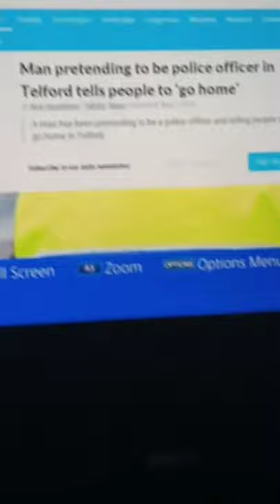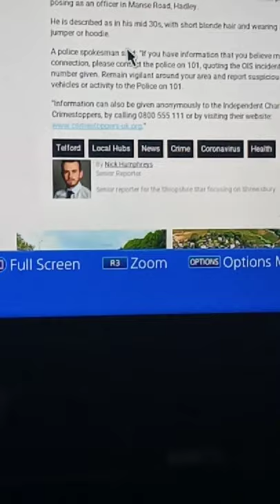There's a man in Telford pretending to be a police officer yesterday hagley any information call 101